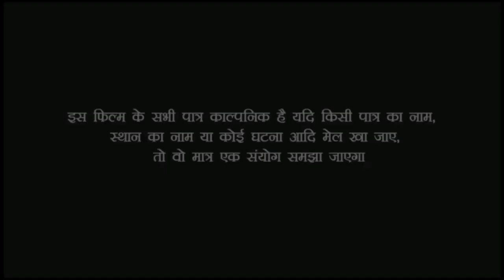मालिक ने अंधा भिखारी से अपने गांव की लड़की का शादी करा दिया/Bhojpuri comedy video//